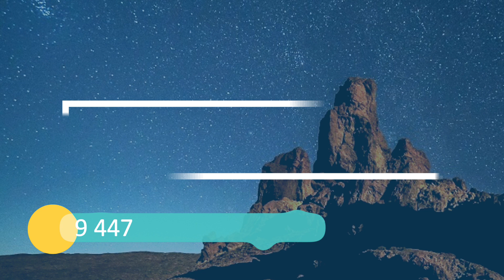Sunset Timelapse 26 August 2023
Sunset Timelapse
26 August 2023
Teide National Park
Tenerife
Night Skies Tenerife